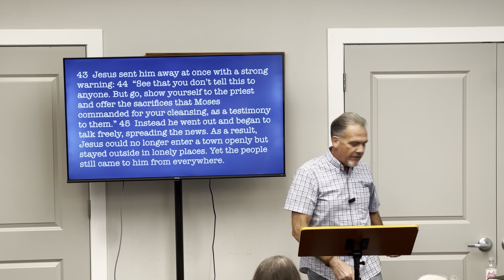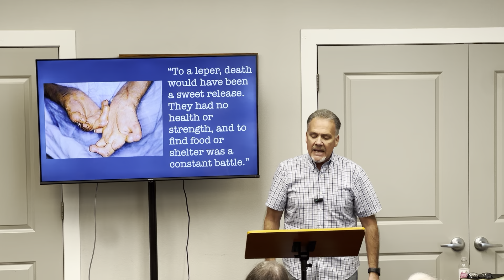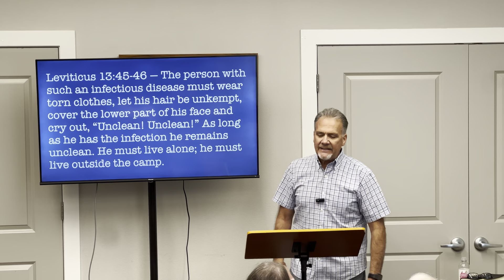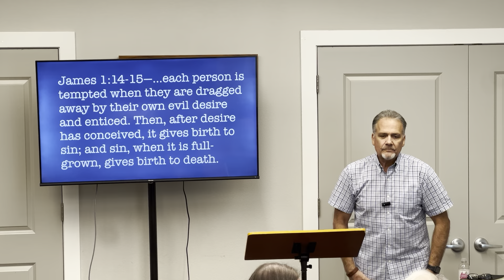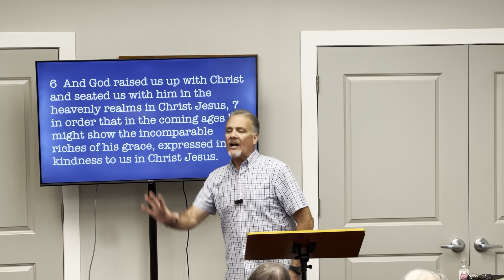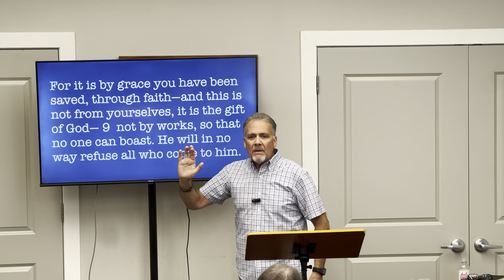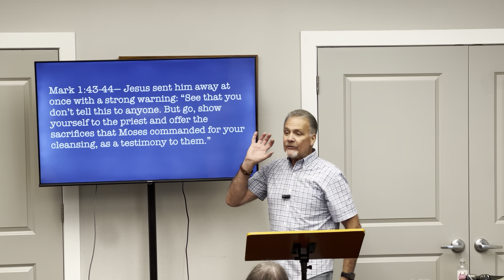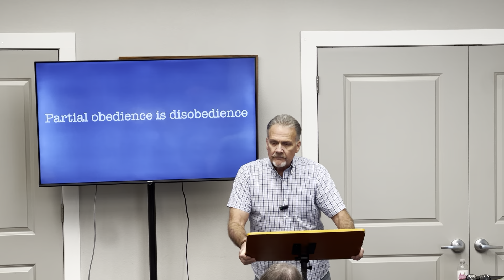“THE LEPER & THE LORD” (Mark 1:40-45)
A man comes to Jesus with the worst disease of all. This healing was different from all the rest. It was a precursor to what Jesus’ true purpose was: to heal people from their sin.